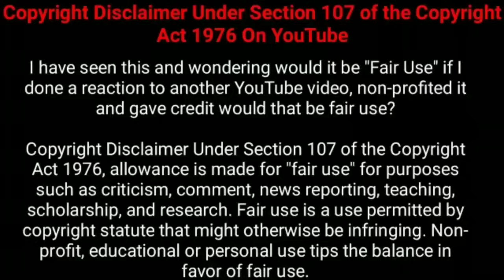கர்நாட்டகாவில் கிராமத்தையே கதறவிட்ட சம்பவம்! | Suspense Thriller Movie Explained in Tamil |360 Tamil